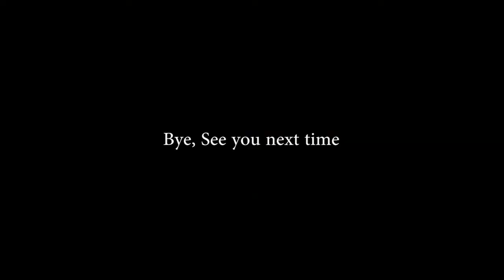What My Dogs Can Do : Noel The Beagle and Mail The Doberman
In this video, I'm going to share what my dogs can do, not perfect but I try my best.